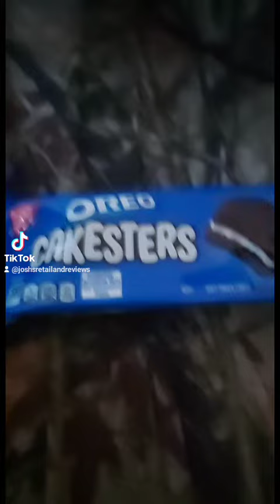Josh's Snack & Candy Reviews OREO Cakesters